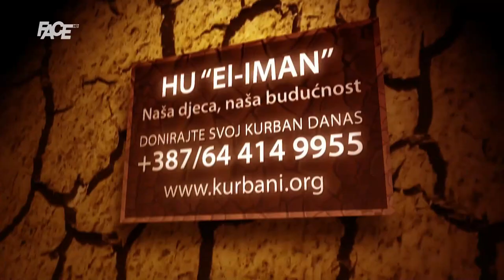Sabina Karić: Ako je nešto napravio jedan čovjek na svijetu, onda mogu i ja! Sreća se trenira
Marketing, YouTube & Digital distribution:
EMDC Network